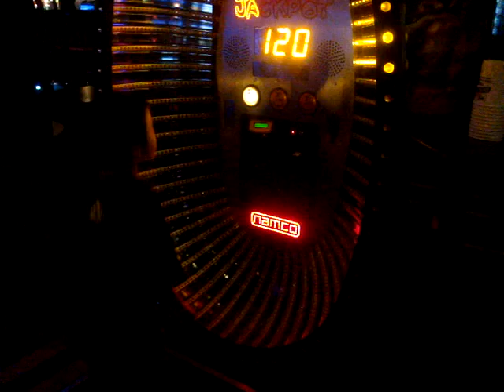Why you do that?!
Had to go off on this lil' boy who messed up my baby. lil' bastard...